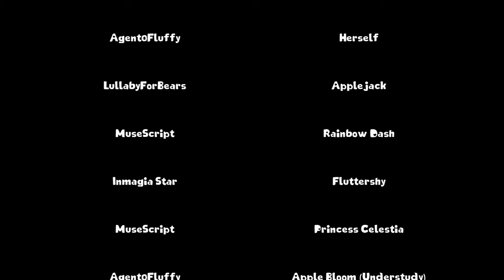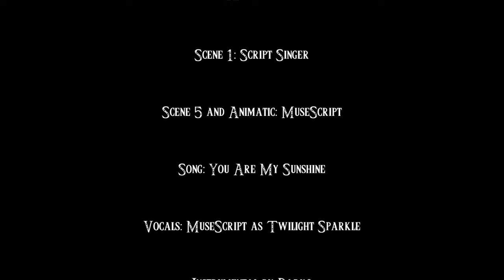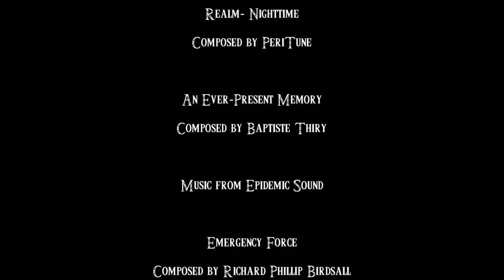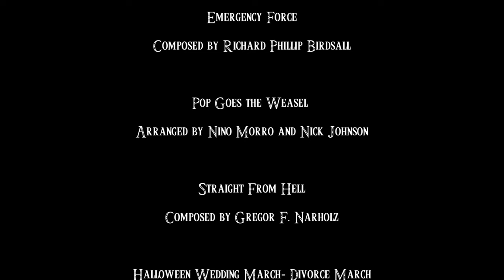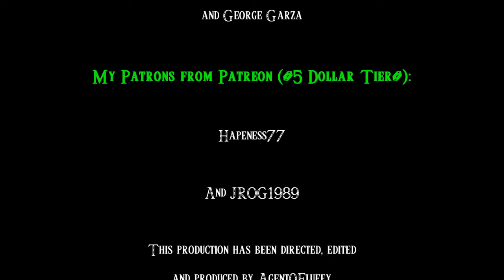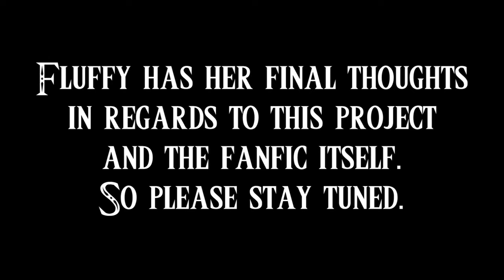(Final Chapter) Chapter 22 The Legend of Spike Discord's Mask (MLP/Zelda Crossover)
Warning: The following fanfic reading is for mature audiences only! It contains mature subjects such as grief, death of loved ones, discrimination, alcoholism and gore. Viewer's discretion is advised.

REACTION VIDEOS ARE ENCOURAGED! Please let me and the cast know if you made any reaction videos with this reading!

Hey everyone! This is the final chapter 22 of The Legend of Spike Discord's Mask and the last video of 2023! I would like to thank the cast members for helping me put Diablo's story to life!

Story Summary:

After having his heart broken, Spike finds himself in a parallel world. He must race against time as he only has three days to recover a dangerous mask before the moon crashes into the world. Based on the Legend of Zelda: Majora's Mask by Nintendo.

Takes place in Season 3 before Magical Mystery Cure.

Fanfic written by DiabloGuapo

Song: You Are My Sunshine

Vocals: MuseScript as Twilight Sparkle

Scene 7: RockHoppr3 @Rockhoppr3

Scene 13 Animation: George Garza

Song: Song of Healing

Vocals: MuseScript as Twilight Sparkle (1st Verse)
Agent0Fluffy as Twilight Sparkle (2nd Verse)
and Maddog197x as Giant Spike

Narrated by Agent0Fluffy

VA Cast:

Agent0Fluffy as Herself, Trotina Spike, Rarity, Apple Bloom (Understudy), Sweetie Belle, Scootaloo (Understudy), Granny Smith, and Twilight Velvet (Understudy),  Nightmare Moon and Crowd Walla:

The Legend of Zelda Majora's Mask: Tatl and Tael Orchestrated arranged by The Blake Robinson Synthetic Orchestra: